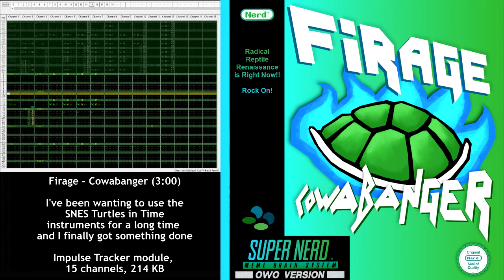Firage - Cowabanger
I've been meaning to make a track with the SNES Turtles in Time instruments and I finally got something done

Original Impulse Tracker module on Dropbox (213.34 KB)

Tracked in OpenMPT